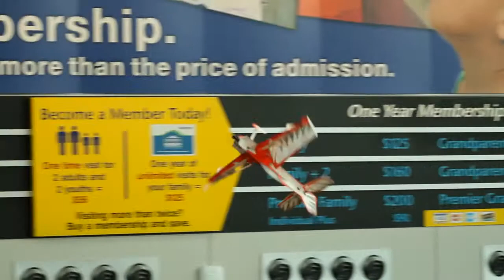Rick Crosslin Science - RJ Gritter RC Indoor Flight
RJ Gritter put on an indoor RC flying demonstration to promote the AMA CSI Flight Adventure, Rick Crosslin, Indiana Expeditions,